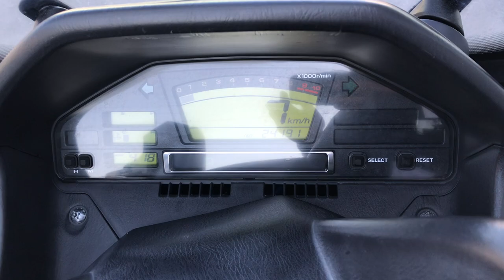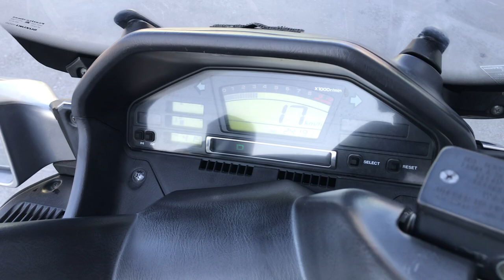No. B10052 SUZUKI SKYWAVE 650